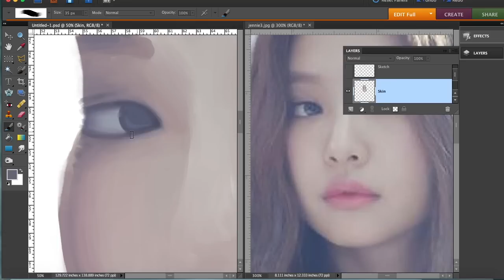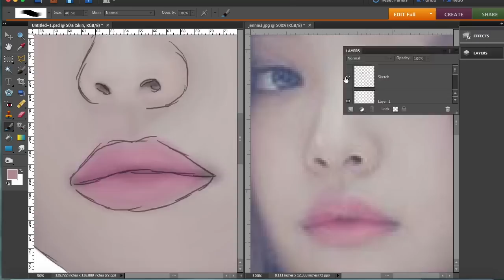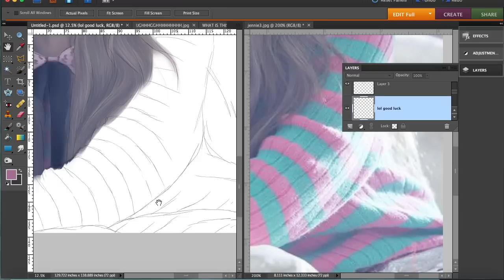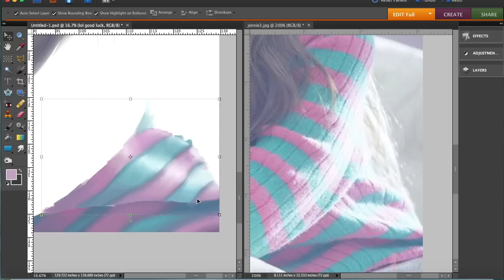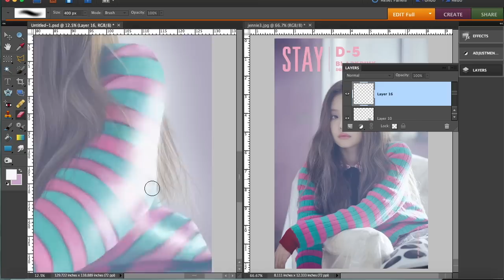Jennie Stay - Black Pink Speedpaint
All info is in the description :)

I lost the last 10 minutes of video ugh how unsatisfying :/

Idk it started out promising but then I got to the sweater T_T Also I usually don't like drawing girl hair but let me tell you that was one of the most satisfying experiences in my life omg
And ugh the background... I tried a thing but the thing didn't work why do the things never work

~FAQ's~

Program:  Adobe Photoshop Elements 8.0

Tablet:  Wacom Intuos Pro

Recording Software:  Ripcorder

Music: Stay & Playing With Fire - Black Pink

~My Links~